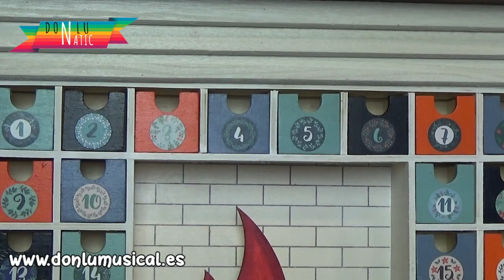Manualidades para Navidad. Calendario de adviento.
En este vídeo te enseño a decorar un calendario de adviento de madera.

MATERIALES QUE HE USADO:
💚 Calendario de adviento
💚 Papeles scrapbooking Artemio